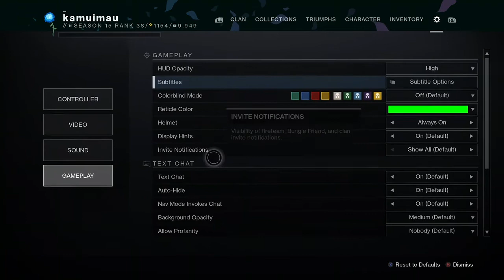Deleting my vault on Destiny 2.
Sunset this